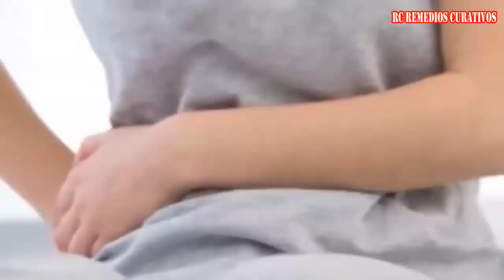Infusiones Naturales que te Ayudan a Calmar el Dolor de Estómago